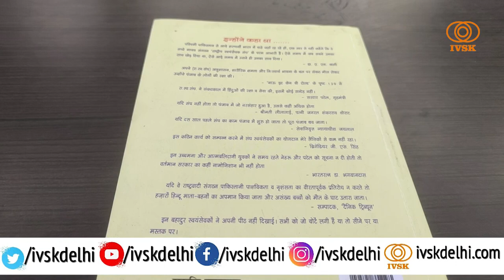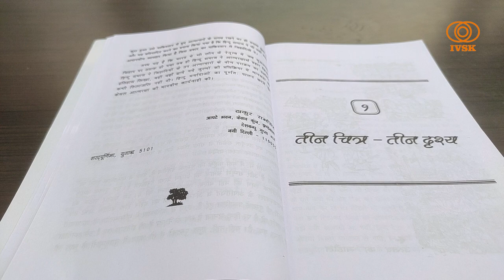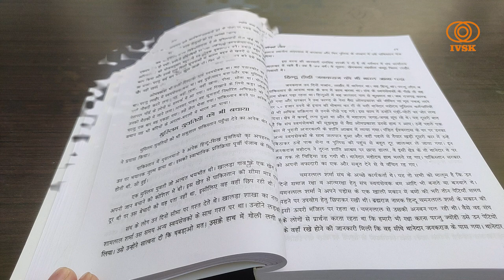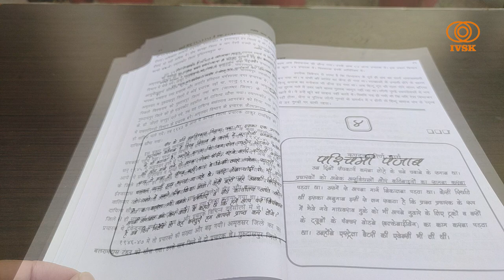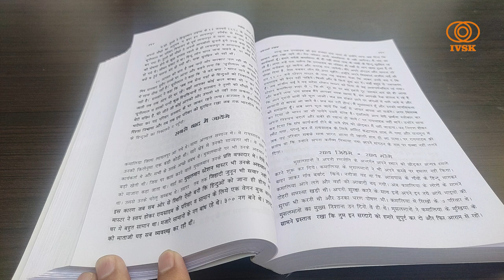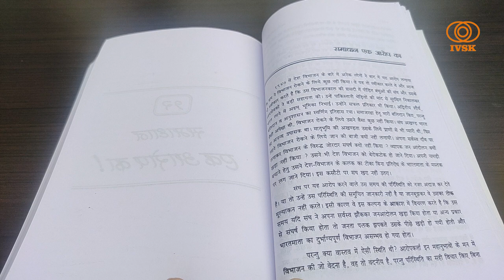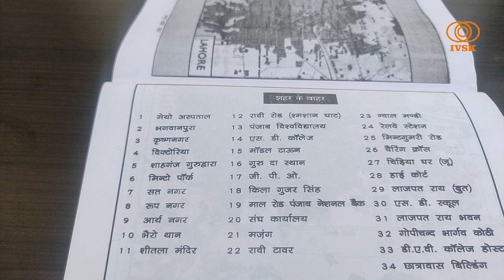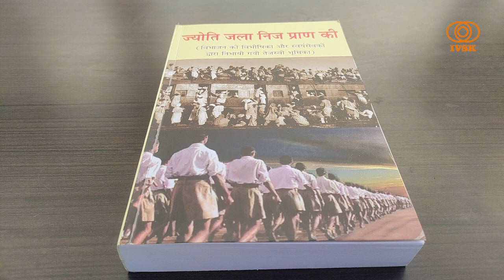पुस्तक: ज्योति जला निज प्राण की Book: Jyoti Jla Nij Pran Ki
भारत के विभाजन की विभीषिका में राष्ट्रीय स्वयं सेवक संघ के लाखों कार्यकर्ताओं ने अपने प्राणों की आहूति दे कर हिंदूओं और राष्ट्र के गौरव को बचाने का काम किया था। “ज्योति जला निज प्राण की” इस पुस्तक में ऐसे ही स्वयं सेवकों की गौरवगाथा संकलित है जिनके त्याग, राष्ट्र प्रेम, साहस एवं समर्पण की मिसाल दुनियाभर में कहीं नहीं मिलती। पत्रकारिता के महर्षि एवं संघ के प्रखर विचारक माणिकचन्द्र वाजपेयी एवं अखिल भारतीय साहित्य परिषद के राष्ट्रीय संगठन मंत्री रहे श्रीधर पराडकर ने इस महत्वपूर्ण पुस्तक का संकलन किया है।
“ज्योति जला निज प्राण की” की पुस्तक भारत के विभाजन की ऐसी कहानी है जिसे पढ़ कर एक-एक घटना आंखों के सामने किसी चलचित्र की तरह दिखाई देने लगती है। पुस्तक में संघ के स्वयं सेवकों की निष्ठा और साहस का अपूरणीय वर्णन है। बटवारे के समय लौहार में संघ की स्थिति बहुत मजबूत थी। लाहौर का डीएवी और सनातन धर्म कॉलेज के होस्टल संघ के स्वयं सेवकों के गढ़ थे। वहां के स्वयं सेवक हर खतरा उठाने को तत्पर रहते थे। जिन मोहल्लों में हिंदू घबराए और भयभीत रहते थे वहा जाकर साहसी स्वयंसेवक उनका साहस बढ़ाते और उनकी रक्षा के उपाय करते थे।
“ज्योति जला निज प्राण की” की पुस्तक भारत के विभाजन की विभीषिका के बीच राष्ट्रीय स्वयं सेवक संघ के निष्ठावान कार्यकर्ताओं के त्याग और साहस की गौरवगाथा है। विभाजन के दौरान किस तरह की पीडा लाखों हिंदूओं को उठानी पड़ी इसका बडी मार्मिकता के साथ उल्लेख इस पुस्तक में मिलता है। सभी राष्ट्रीय सोच रखने वालों को एक बार इस पुस्तक का अध्ययन जरूर करना चाहिए।
इस पुस्तक का मूल्य 240  रुपये है। जो इसकी पृष्ठ संख्या 600 के मुकाबले बेहद कम है। आप एक बार यह पुस्तक अवश्य पढ़े। इस इस पुस्तक को खरीदने या और अधिक जानकारी प्राप्त करने के लिए आप जयवीर सिंह जी से संपर्क कर सकते है -